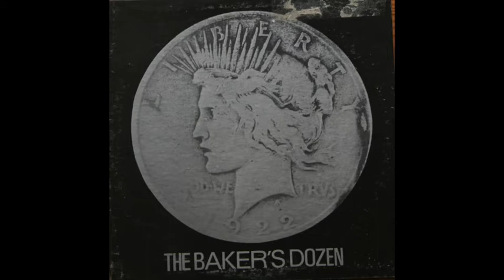The Shadow of Your Smile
solo: Meyer